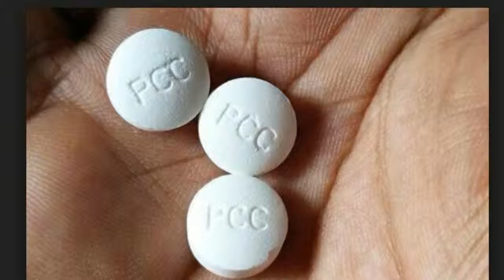Obat Keras Pil PCC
Obat Pil PCC sudah di larang pemerintah pada tahun 2013, Obat Pil PCC sangat bahaya di gunakan, karena mempunyai efek samping gangguan kejiwaan atau bisa berujung kematian